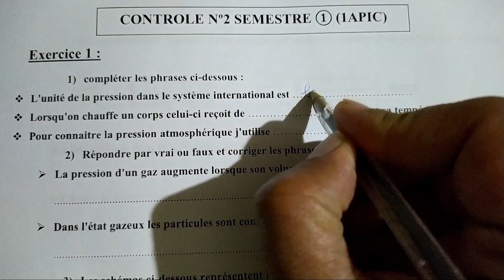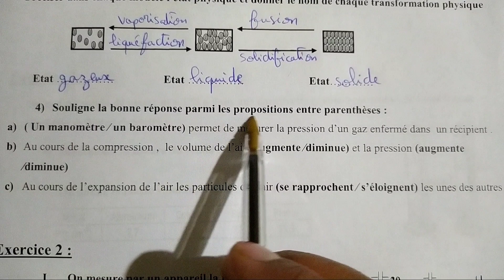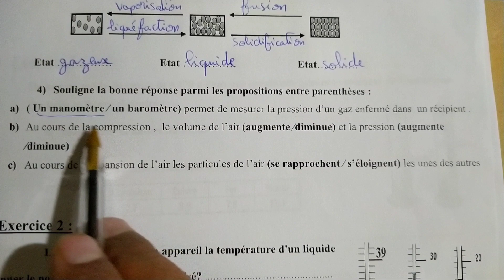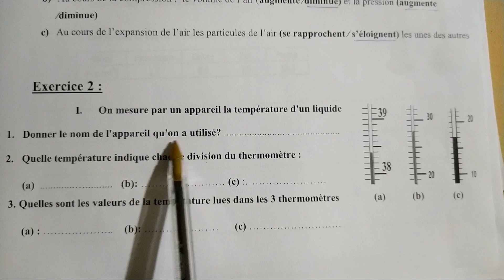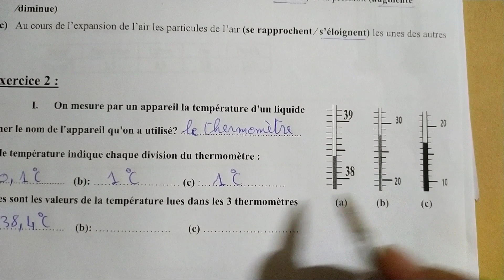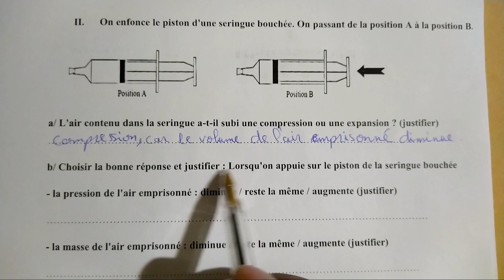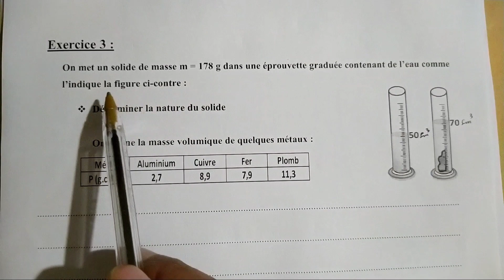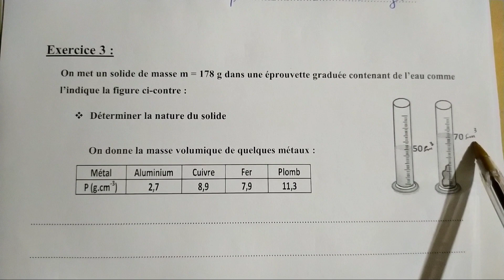فرض محروس رقم 2 الدورة الأولى للسنة الأولى إعدادي المسلك الدولي (1APIC) مادة العلوم الفيزيائية